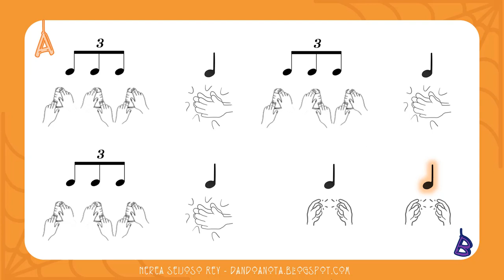A Familia Addams (xogo de vasos individual)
Xogo de vasos para o tema de A Familia Addams, nesta ocasión en versión individual para evitar compartir material.